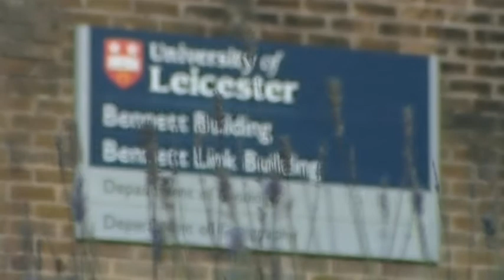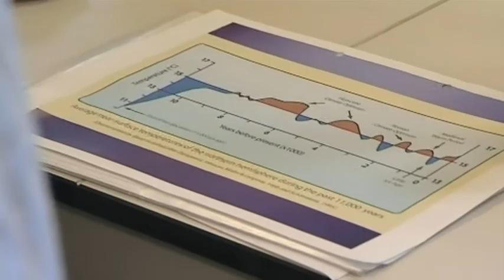UKIP MEP Roger Helmer Visits University of Leicester Centre for Studying Climate Change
UKIP MEP Roger Helmer visits the University of Leicester's brand new centre for studying climate change to hear scientist talk about the evidence for global warming.

Roger Helmer is an climate change skeptic and remains convinced that when it comes to global warming the scientists have got it wrong.